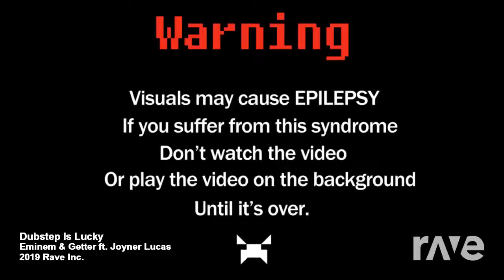Dubstep Is Lucky - Eminem & Getter ft. Joyner Lucas | RaveDj